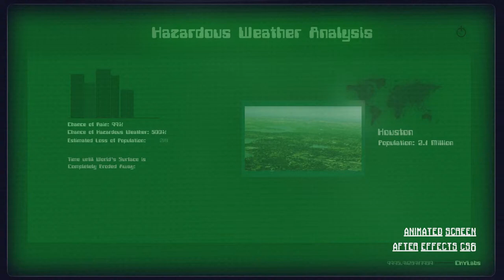Tom Semple 3D Modelling, Animation and VFX Showreel 2014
Music: Reprisals - Dan Le Sac off the album Space Between the Words